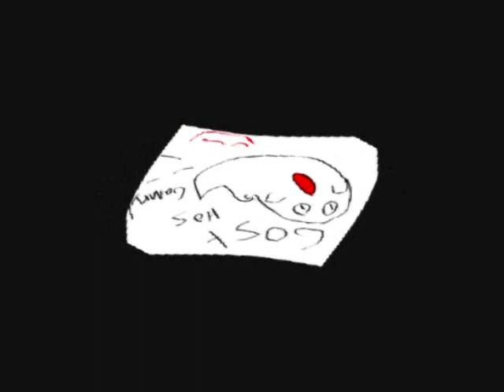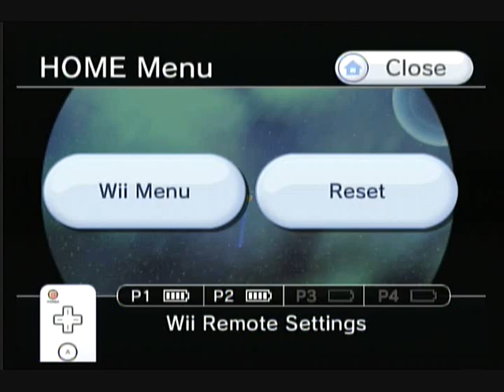Let's Play Super Mario Galaxy - Big Boo's Galaxy (22)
not enough big boos :(